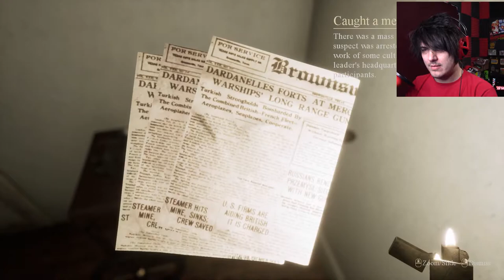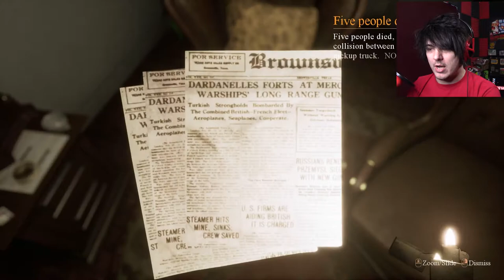A spooky escape room? | Locked up (Demo)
Actually, it feels more like, part escape room, part PT with just a dash of found footage... sounds tasty!

Buy a shirt? they'll make you feel pretty.